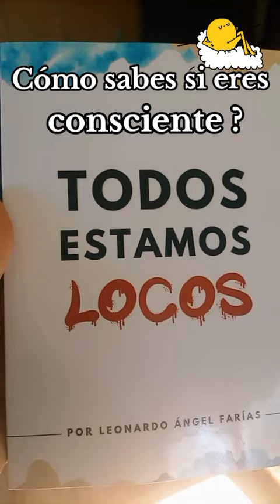Cómo sabes si eres consciente?